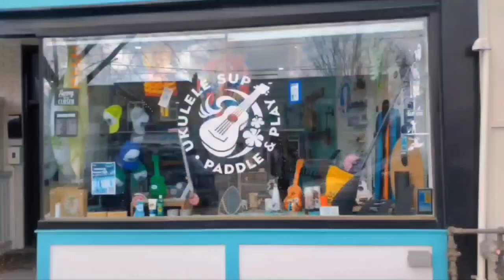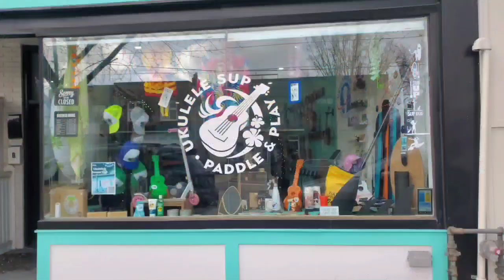How one Beaches shop makes a summertime business work in winter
Ukulele SUP is a Beaches-area shop that celebrated its first full year in business, thanks in part to its ability to adapt in the off-season.